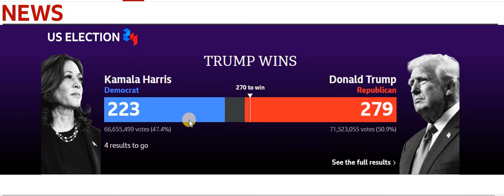Donald Trump not just defeats Kamala Harris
Donald Trump sweeps to victory in historic comeback
Trump takes key swing states in a decisive win and his Republican Party gains control of the Senate.
Latest Updates: US presidential election results 2024